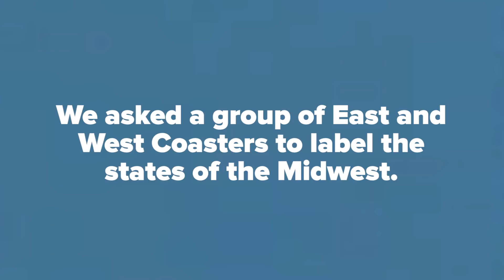Americans Try Labeling Midwestern States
“I’m never going to be able to find Ohio!”

MUSIC
“Best Day Ever” & “Uncle Umpah”